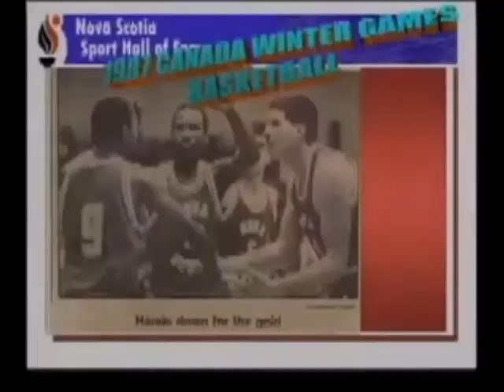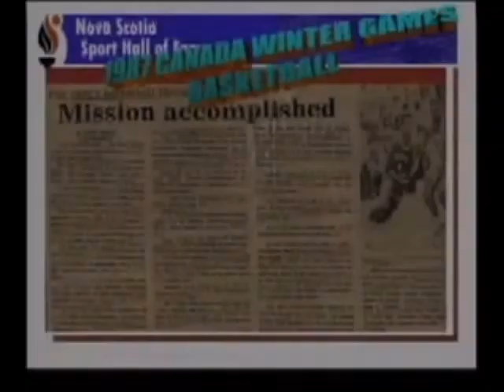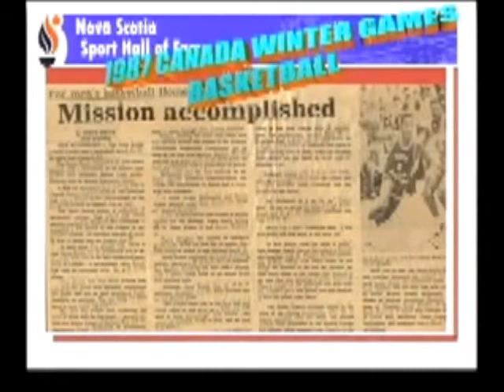1987 Nova Scotia Canada Games Men's Basketball Team Induction 2005 Part 1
Nova Scotia Sport Hall of Fame inducts the 1987 Nova Scotia Canada Games Men's Basketball Team in 2005